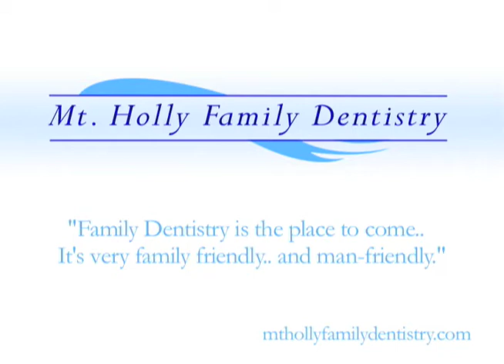Willingboro NJ | Overcome Fear of Dentist | Cosmetic Dentist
Are you afraid of the dentist? Sedation Dentistry can help. Cosmetic Dentist Mt Holly Family Dentistry serves Willingboro and the Greater Philadelphia area from their South Jersey Dentist Office in Mt Holly, NJ. Join us on Facebook at MountHollyFB.com or go to w Distributed by Tubemogul.